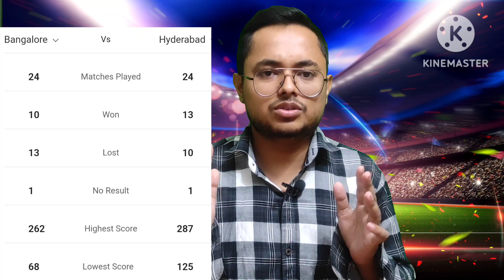IPL24: SRH Vs RCB Dream11 Prediction | Dream11 Team Of SRH vs RCB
dream11
dream11 team
srh vs rcb dream11
srh vs rcb dream11 team
dream11 prediction
srh vs rcb dream11 team prediction
rcb vs srh dream11 team prediction
dream11 team of today match
rcb vs srh dream11 team today
srh vs rcb dream11 today
dream11 today
rcb vs srh dream11 today
srh vs rcb dream11 team today rcb vs srh dream11 prediction
dream11 prediction
rcb vs srh dream11 prediction 2024
rcb vs srh dream11 team
srh vs rcb dream11 prediction today match
rcb vs srh dream11 prediction today match
srh vs rcb dream11 team,srh vs rcb dream11 prediction 2024
dream11
rcb vs srh dream11
dream11 team
rcb vs srh dream11 prediction today